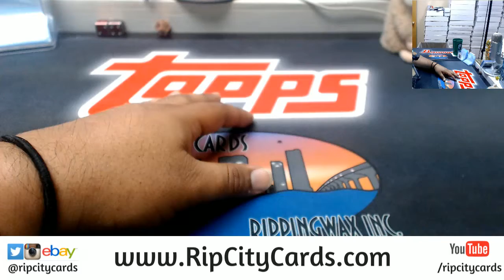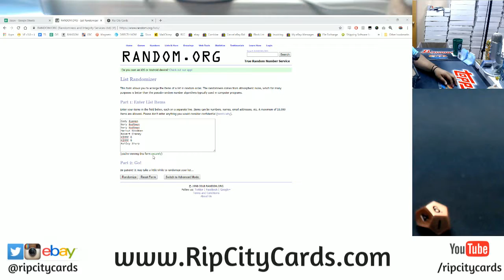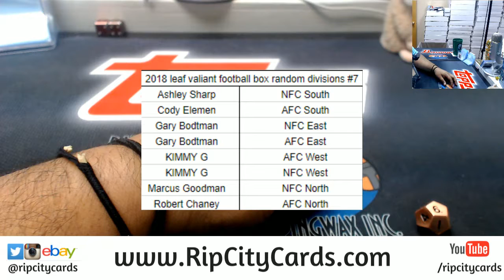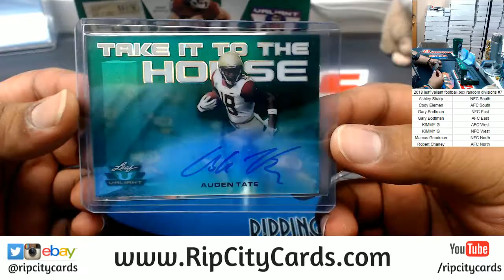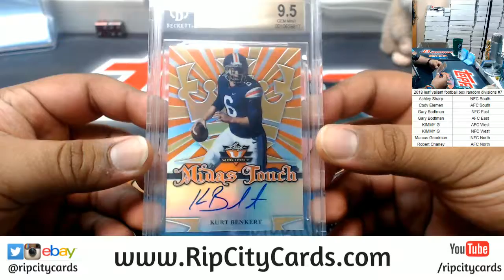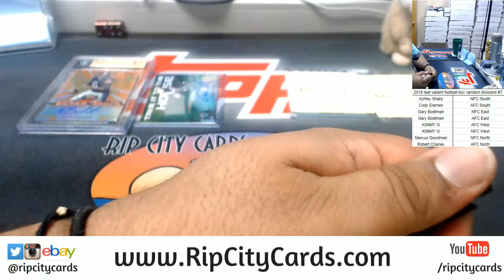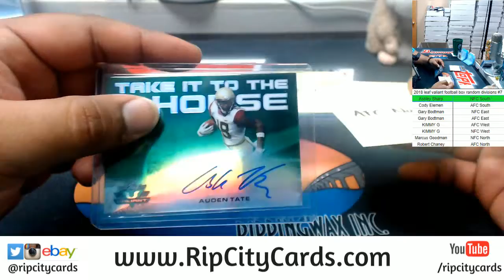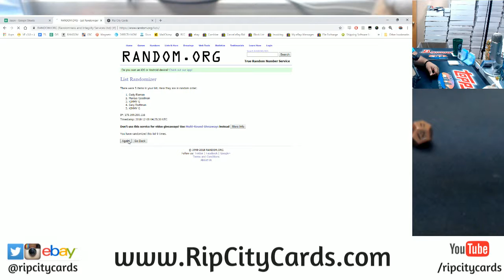2018 Leaf Valiant Football Box Random Divisions #7 RCC